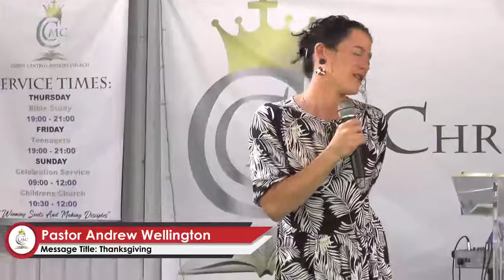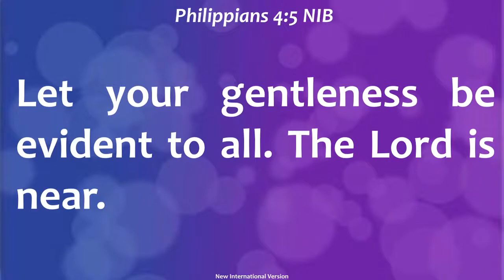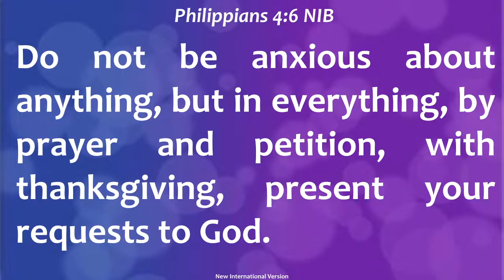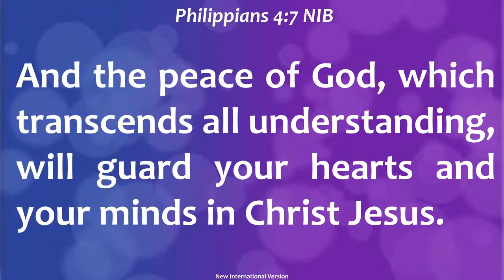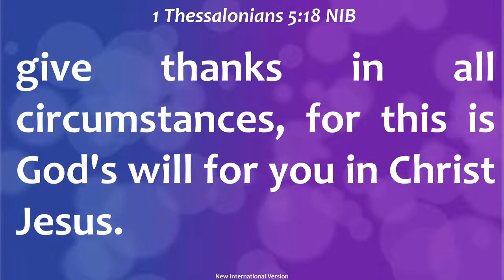Pastor Andrew Willington | Thanksgiving | Sunday 13/12/2020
Christ Centred Missions Church (CCMC) is a Bible-based church, led by Senior Pastors Siboniso and Mbally Dlamuka. We love God, the truth of His Word and His people and are committed to winning souls and making disciples!

Join us every Sunday 09h00 at 97 Valley View Road, Escombe, Durban